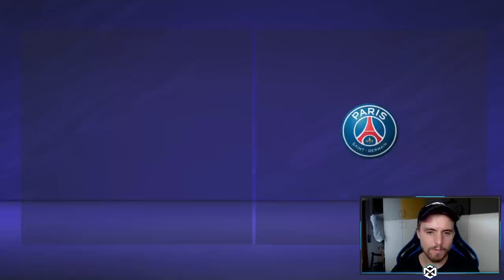ULTIMO EPISODIO DEVASTANTE!! IL MIGLIORE DI SEMPRE?? 4 YEARS CHALLENGE CARRIERA ALLENATORE FIFA 21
1. Ottieni 1 maglia gratuita, se ordini 3 articoli!
2. Ottieni 2 maglie gratuite, se ordini 5 articoli!

Tutti i prodotti tranne i pantaloncini e le calze!

Per quanto riguarda le maglie in omaggio (non la maglia retrò), non è necessario che tu le aggiunga nel carrello, basta indicarle nel commento dell'ordine nella pagina di pagamento!

🚨 Usa il codice "MENZO" per il 3% di SCONTO su FIFA 22 e FIFA points

Menzo.
sempresulpezzo